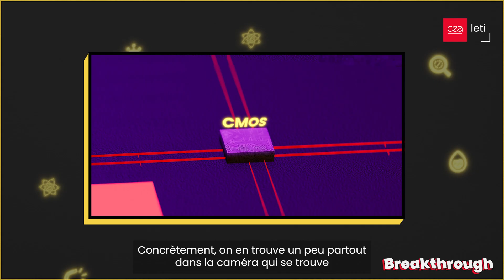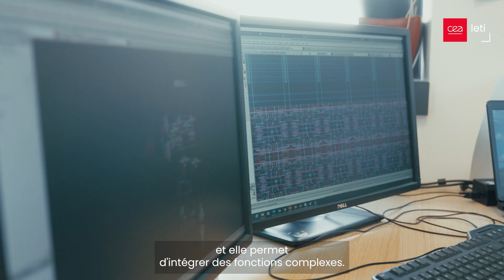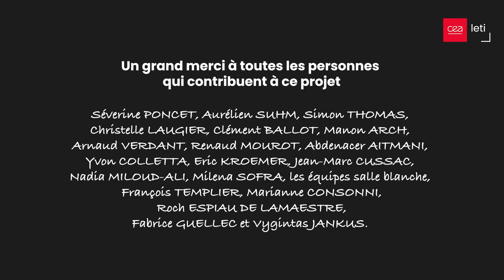🦎Écrans multifonctions : une avancée majeure dans les technologies d’affichage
Les ingénieurs-chercheurs du CEA-Leti redéfinissent l'avenir des technologies d'affichage avec des écrans multifonctions de nouvelle génération qui vont bien au-delà des écrans classiques. Conçus pour interagir avec leur environnement, ces écrans ouvrent la voie à des applications révolutionnaires dans divers secteurs. De la reconnaissance gestuelle à la sécurité biométrique en passant par le suivi physiologique, les écrans multifonctions sont sur le point de transformer les interactions utilisateur dans des domaines aussi variés que la santé, la sécurité ou l'électronique grand public.